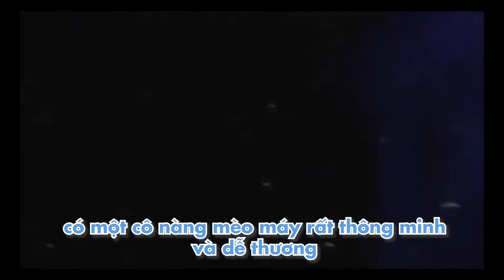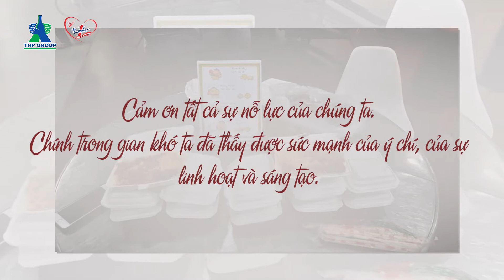Việt Nam Tử Tế - Trung tâm truyền thông - Chúc Mừng Sinh Nhật DCEO Trần Ngọc Bích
Bài hát: Việt Nam Tử Tế
Sáng tác: Kata Trần - Thịnh Kainz
THP chúc chị Bích luôn có nhiều sức khỏe, tràn đầy năng lượng và hạnh phúc để có thật nhiều "bảo bối thần kỳ" cho đại gia đình THP nhé !
~ Qua sản phẩm này TTTT cũng xin gửi lời cảm ơn tới tất cả sự nỗ lực của THPers trong suốt thời gian 3T đầy thử thách. Chính sự nỗ lực, linh hoạt và sáng tạo của chúng ta trong gian khó là những "bảo bối" vô giá.